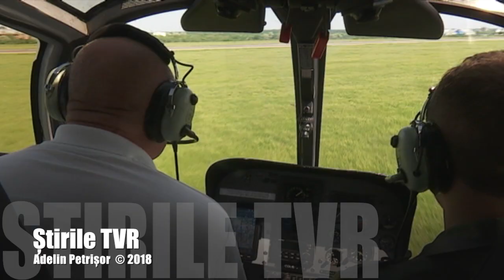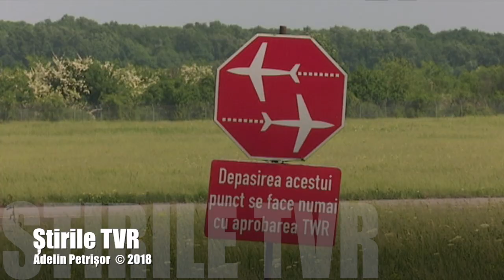Scoala Superioara de Aviatie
Piloții militari se pregătesc din școală și pentru licența comercială. Amănunte într-o știre din Telejurnalul TVR.